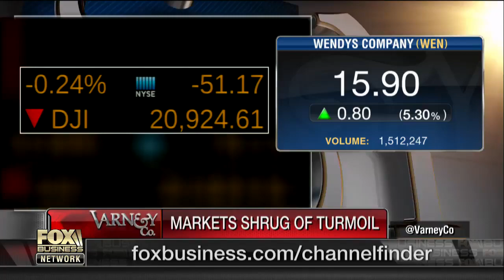Fmr. AG Gonzales on Trump firing Comey: He lost confidence on both sides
Former Attorney General Alberto Gonzales provides insight into the firing of FBI director James Comey.